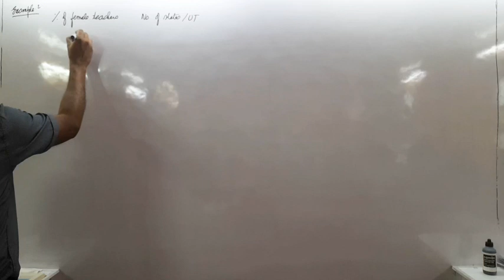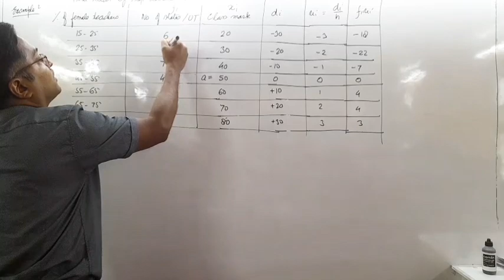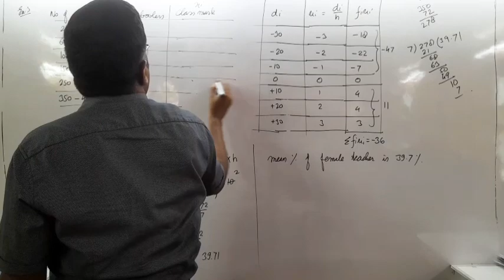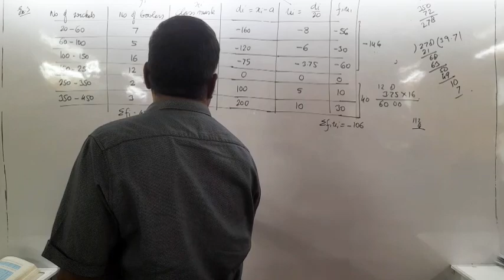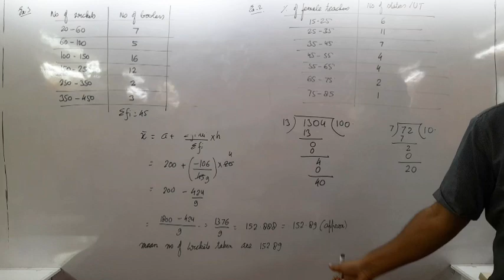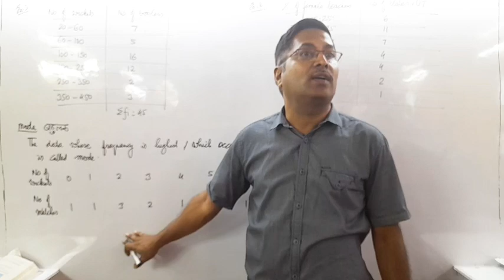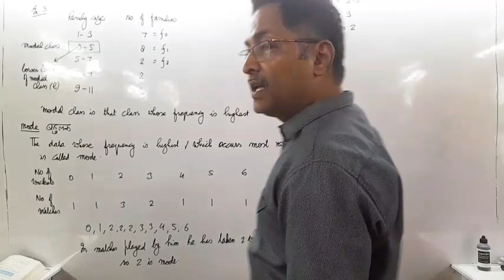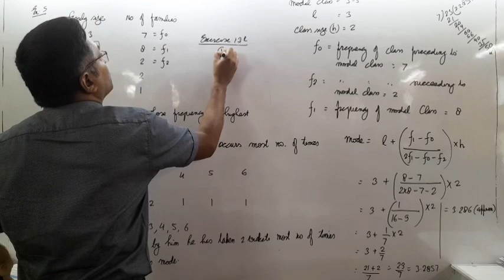statistics 24th October